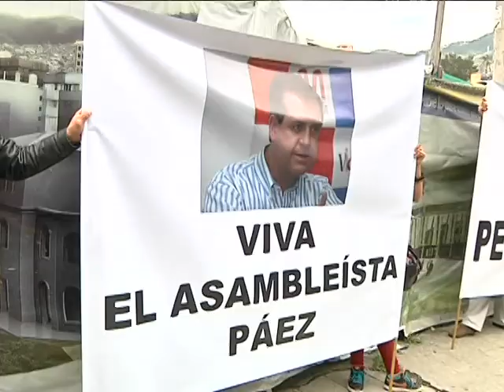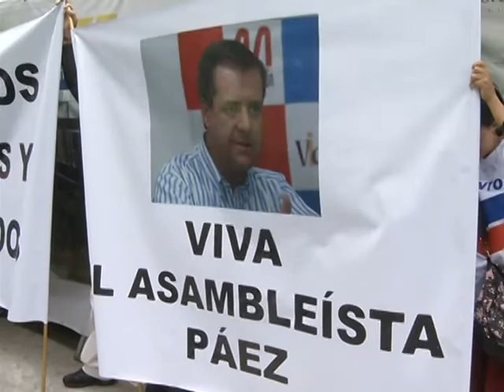REPORTAJE ANDRÉS PÁEZ CONTRALORÍA TC